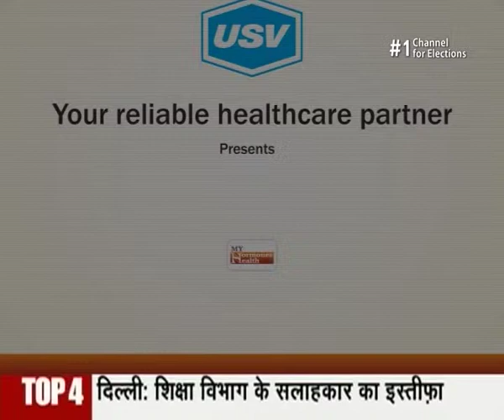Dr. Anita G Khandelwal 2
A patient awareness message on endocrinology and importance of hormones under the campaign “My Hormone My Health " by Dr. Anita G  Khandelwal